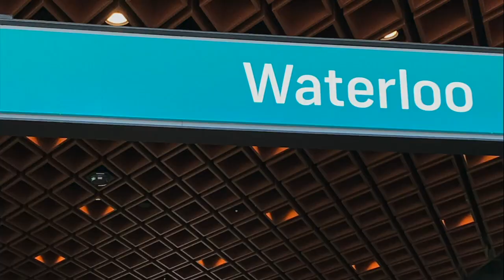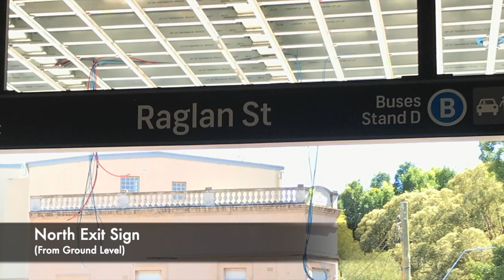Waterloo Metro Station - Open Day Pictures!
On Sunday, 29th of October 2023, Waterloo Metro Station held a community open day, for members of the public to view the station.
I was among those who came to the day, and this video should cover most of the new station.
There's no commentary in this - just music and some footage from Waterloo Metro Station.